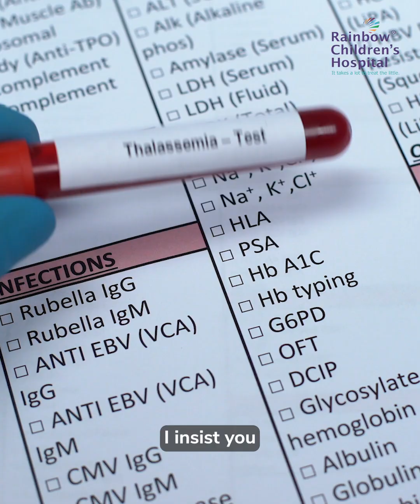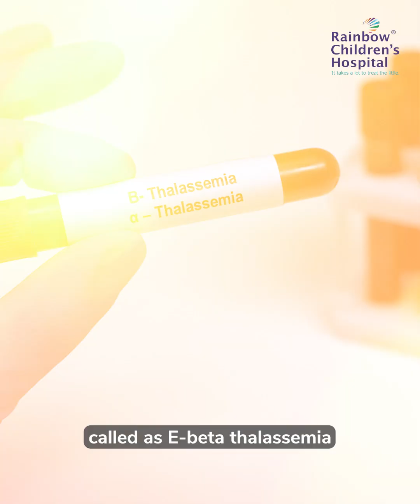Different Types of Thalassemia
Thalassemia isn’t just one condition—it includes a range of variants such as alpha thalassemia, beta thalassemia, E-beta thalassemia, and more.​

In this video, Dr. Manojit Chakraborty, Consultant - Paediatric Hematology, Oncology & Bone Marrow Transplant, Bangalore, explains the different types of thalassemia in detail, and what tests to take to identify it.​